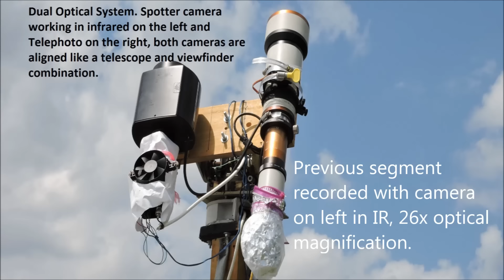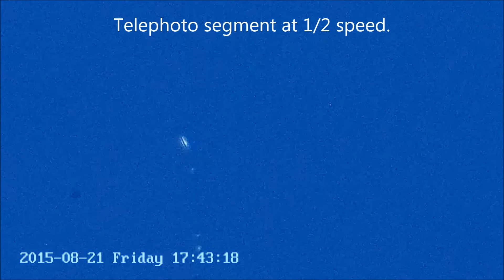String anomaly, undulating thin vertical line 8/21/15 5:39pm EST.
In the same way that stars are masked by the sky scattering of visible light in daylight many small objects in the atmosphere is also masked. This masking effect is lower in the infrared portion of the spectrum and even lower in the short radio wave portion, so scanning the sky in the infrared or in the short radio wave(radar) portion of the spectrum is a lot more effective than scanning the sky in visible light. Dual optical systems exploit this fact Dual optical systems are to anomalies what microscopes are to microorganisms.

Some anomalies respond with bright flashes to direct light signals in daylight or at night showing with that clearly their anomalous nature. Some anomalies had responded by morphing into digit shapes correlated to the signals sent to them

 Seeing UFOs as "crafts" is a myth nurtured by people expectations and media abuse of that expectation. There is also a widely believed myth of only or bigger nighttime UFO activity. Using low optical magnification equipment for atmospheric observations is obsolete, night vision spotters are of low optical magnification so their use alone is inadequate for atmospheric observations.

Two cameras used:

1- A modified LG camera, 1/3"CCD, standard definition, with 16-160mm motorized lens and 950nm pass IR filter. Magnification up to 26x.

2- An unmodified 5mp IP camera, 1/2.5" CCD, high definition, on a 1000mm Telephoto no filters, fixed focus. Magnification: 140x.

iSpy is used as a viewer/recorder of the two side by side viewing windows and to overlay on the footage in real time the current date/time of recording and the azimuth/elevation position. All footage is time stamped in real time, PC synchronized using Dimension 4.

I use the word "Anomaly" to denote unidentified objects that behave in an "anomalous" way, i.e. in a way that appears to defy known ideas/concepts. I am not a "UFO believer" but I am not a "close-minded" debunker either. I only deal with observable facts in our atmosphere or near space.

This channel is directed to active observers or people with little or no preconceived ideas, debunkers/science types with a very simplistic, dogmatic, cartoon-like view of the world will not feel comfortable here, this is also an uncomfortable place for ufo believers, the mechanical artifacts that they want to find are nowhere to be seen. I am using this channel as an output for my observations and ideas in this topic, this is a free Ads channel.